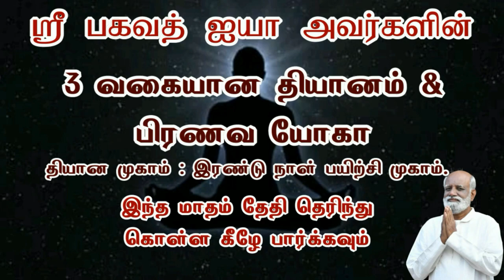புரிதலுக்குப் பின் என் மனதில் ஏற்பட்ட மாற்றங்கள்..! - அன்புமணி பத்திரிக்கையாளர் | Sri Bagavath ஐயா